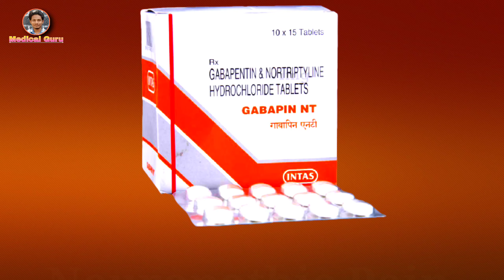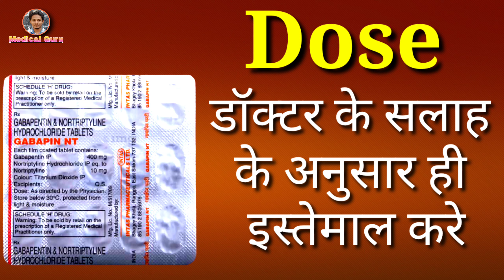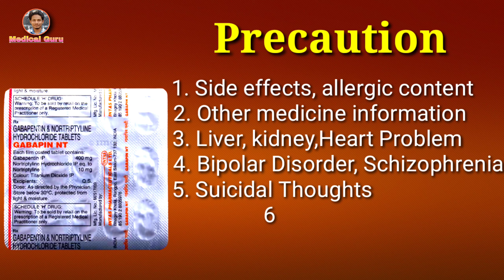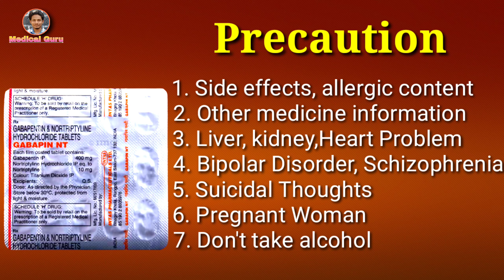Gabapin NT Tablet Uses | Content| Dose |Side Effects|Gabapentin And Nortriptyline Tablet | in hindi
Gabapin NT Tablet Uses | Price | Content | Dose | Side Effects | Precautions |Gabapentin And Nortriptyline Tablet | in hindi

* Other Brands Of Gabapentin (400mg) + Nortriptyline (10mg) Tablet :-

Laregab NT 400mg/10mg Tablet
Arigaba NT Tablet
Gabator NT 400mg/10mg Tablet
Nuromark NT 400 mg/10 mg Tablet
Gabanyt 400 mg/10 mg Tablet
Dutam Plus Tablet
Alfagaba NT Tablet
Pentanerv-NT Tablet
Acegaba NT 400mg/10mg Tablet
Mylamin GN Tablet
Gorlin 400mg/10mg Tablet
Gabimax-N 400mg/10mg Tablet
Gabafirst-NT 400mg/10mg Tablet
Coblamix NG 400mg/10mg Tablet
Nurocap GN 400mg/10mg Tablet

Nuforce Gabapin NT Treat Neuropathic Pain.
This video is all about Gabapin NT Tablet, its uses, side effects, ingredients, price, dose, precautions and how to take, full detail in hindi.